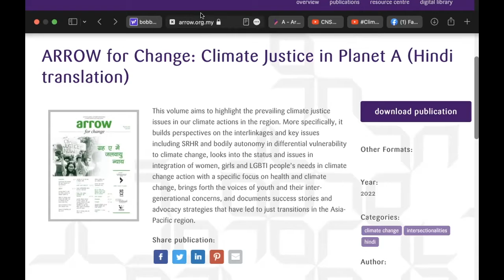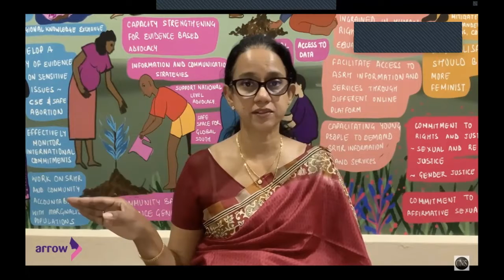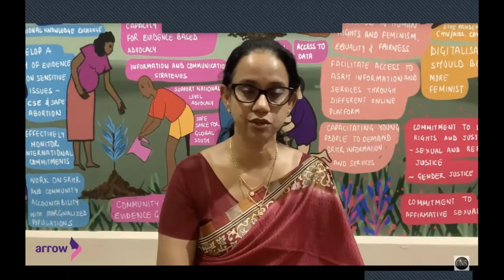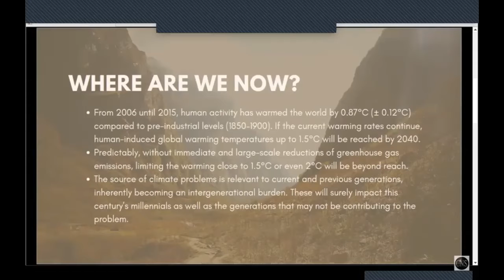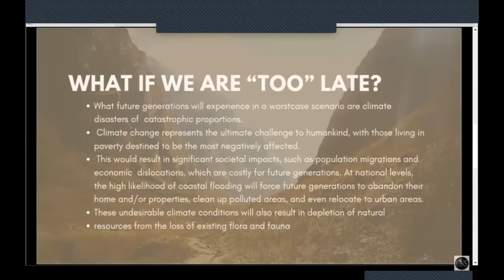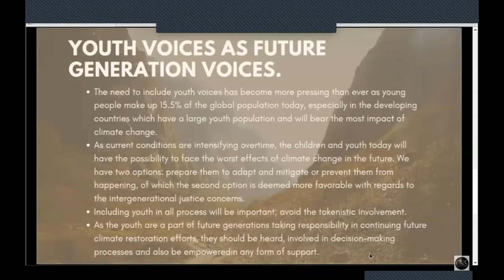ARROW For Change: ClimateJustice in Planet A | गृह ए में जलवायु न्याय | launch at AIDS2022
"ARROW for Change: Climate Justice in Planet A" (Hindi language translation) was launched on the first day of the 24th International AIDS Conference (AIDS 2022) in Montreal, Canada.

SPEAKERS included:
* Shobha Shukla, founding Executive Director, CNS (moderator)
* Sivananthi Thanenthiran, Executive Director, Asian-Pacific Resource & Research Centre for Women (ARROW), Malaysia
* Tetet-Nera Lauron, Advisor for the United Nations Programme of the Rosa Luxemburg Foundation-NY, Philippines
* Fithriyyah Iskandar, Doctor of Medicine and environment youth activist working since 2015
* Menka Goundan, feminist activist and Senior Program Manager, Women's Fund Fiji

This "ARROW for Change: Climate Justice in Planet A" volume aims to highlight the prevailing climate justice issues in our climate actions in the region. More specifically, it builds perspectives on the interlinkages and key issues including SRHR and bodily autonomy in differential vulnerability to climate change, looks into the status and issues in integration of women, girls and LGBTI people’s needs in climate change action with a specific focus on health and climate change, brings forth the voices of youth and their inter-generational concerns, and documents success stories and advocacy strategies that have led to just transitions in the Asia-Pacific region.

Download the publication:
* ARROW for Change: Climate Justice in Planet A

Thanks

CNS and ARROW teams